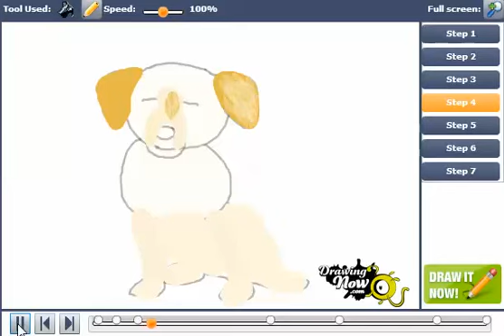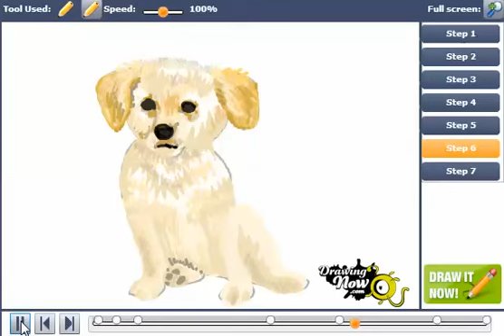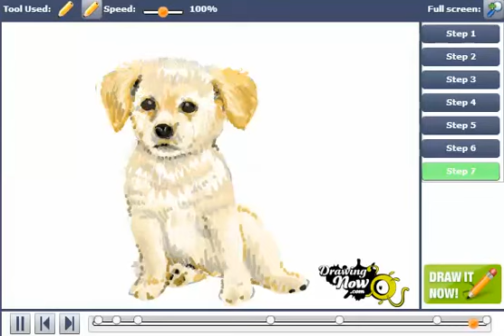How to Draw a Puppy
You can see the original tutorial of How to Draw a Puppy